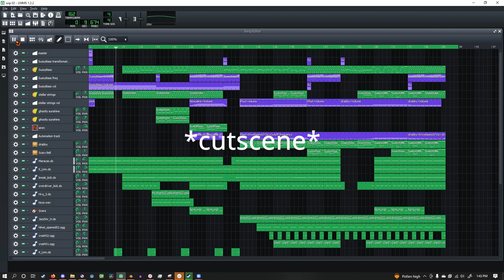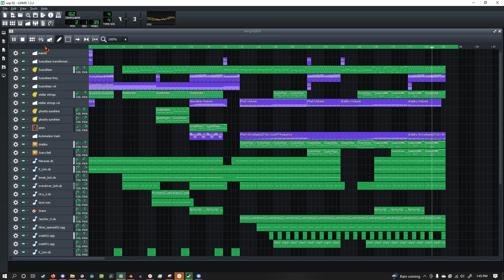Critical Altitude OST (NO SFX)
Song for a GD level I want to make. I don't have a Newgrounds account so to use this song when the level comes out you're going to need to download it manually into the files. EDIT: I just made a Soundcloud account so you can download the song! Feel free to use this in anything really, just as long as you give credit.

This is the version WITHOUT sound effects, so I won't have a download link just yet; But I will have one for when it does.

Also, this is my first song...? At least I consider it as that, so I would love your feedback!